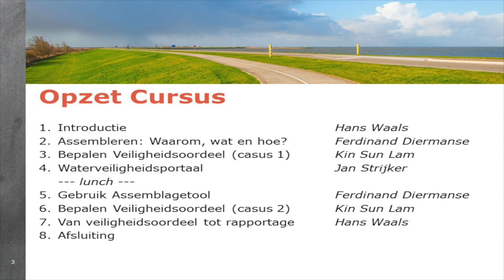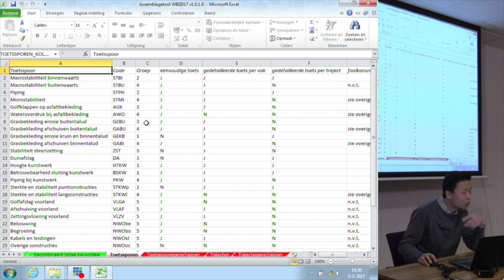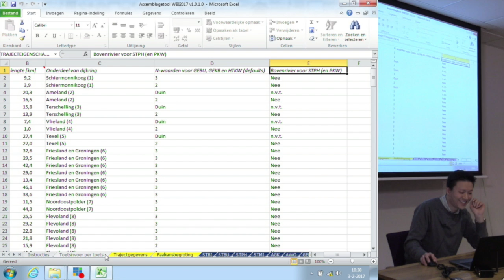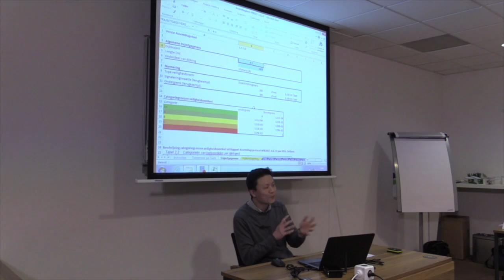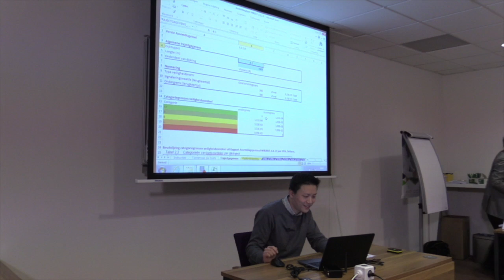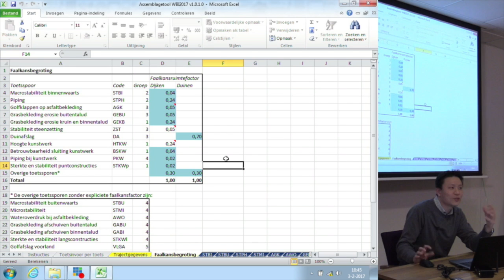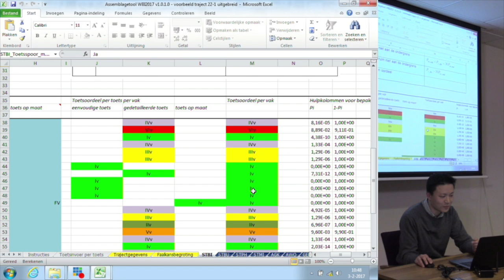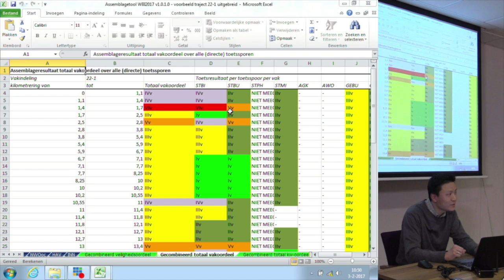INNW M11 | P03 - Assemblage tool